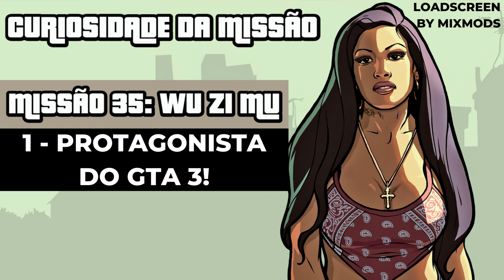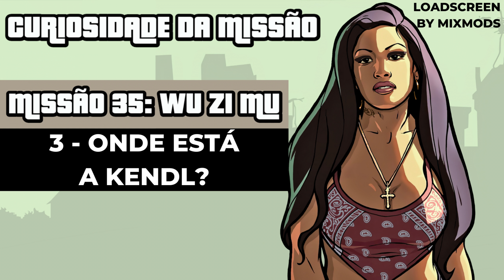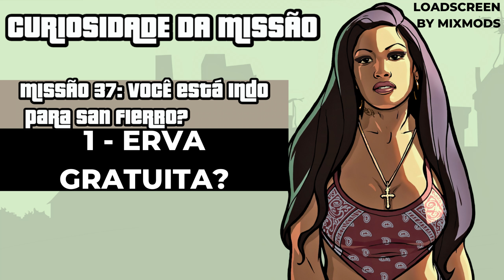GTA SA - EXPLICANDO AS MISSÕES #18 - WU ZI MU(35), ADEUS MEU AMOR(36) E VOCÊ ESTÁ INDO PARA SF? (37)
Murilão aqui, trazendo a continuação da série "GTA SAN ANDREAS EXPLICANDO AS MISSÕES"
Eu lhes trago um conteúdo inédito, onde eu explico tudo sobre cada uma das missões do jogo.
Nesse vídeo eu explico tudo sobre as missões Nº35, Nº36 e Nº37 do game.
MISSÕES DO VÍDEO
MISSÃO Nº35: WU ZI MU
MISSÃO Nº36: ADEUS MEU AMOR... / FAREWELL MY LOVE...
MISSÃO Nº37: VOCÊ ESTÁ INDO PARA SAN FIERRO? / ARE YOU GOING TO SAN FIERRO?
CAPÍTULOS
0:00 - Introdução
0:32 - MISSÃO Nº35: WU ZI MU
1:40 - Recompensa da corrida
2:12 - Conclusão da MISSÃO Nº35: WU ZI MU
2:22 - Maneiras de falhar a MISSÃO Nº35: WU ZI MU
3:11 - Dica da MISSÃO Nº35: WU ZI MU
3:41 - 5 Curiosidades da MISSÃO Nº35: WU ZI MU
5:03 - MISSÃO Nº36: ADEUS MEU AMOR... / FAREWELL MY LOVE...
6:46 - Conclusão da MISSÃO Nº36: ADEUS MEU AMOR... / FAREWELL MY LOVE...
6:53 - Ligação pós MISSÃO Nº36: ADEUS MEU AMOR... / FAREWELL MY LOVE...
7:25 - Maneiras de falhar a MISSÃO Nº36: ADEUS MEU AMOR... / FAREWELL MY LOVE...
7:34 - Dica da MISSÃO Nº36: ADEUS MEU AMOR... / FAREWELL MY LOVE...
8:11 - 2 Curiosidades da MISSÃO Nº36: ADEUS MEU AMOR... / FAREWELL MY LOVE...
8:54 - MISSÃO Nº37: VOCÊ ESTÁ INDO PARA SAN FIERRO? / ARE YOU GOING TO SAN FIERRO?
10:18 - Recompensa da MISSÃO Nº37: VOCÊ ESTÁ INDO PARA SAN FIERRO? / ARE YOU GOING TO SAN FIERRO?
10:32 - Maneiras de falhar a MISSÃO Nº37: VOCÊ ESTÁ INDO PARA SAN FIERRO? / ARE YOU GOING TO SAN FIERRO?
11:01 - Dica da MISSÃO Nº37: VOCÊ ESTÁ INDO PARA SAN FIERRO? / ARE YOU GOING TO SAN FIERRO?
11:19 - 2 curiosidades da MISSÃO Nº37: VOCÊ ESTÁ INDO PARA SAN FIERRO? / ARE YOU GOING TO SAN FIERRO?
11:57 - (EP, UM) (A PROVA DE EXPLOSÃO E ÚNICA MODIFICAÇÃO) CAMPER da MISSÃO Nº37: VOCÊ ESTÁ INDO PARA SAN FIERRO? / ARE YOU GOING TO SAN FIERRO?
12:40 - Conclusão